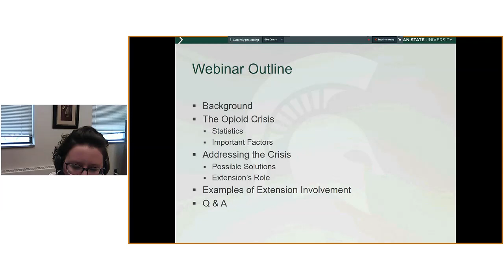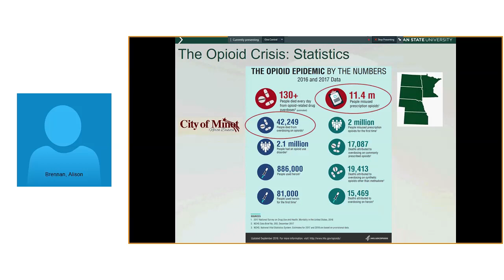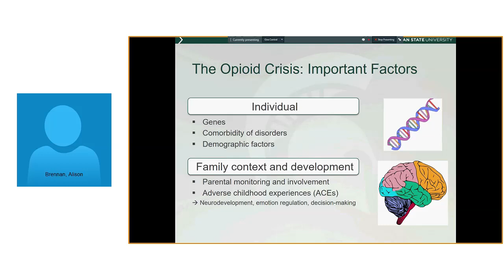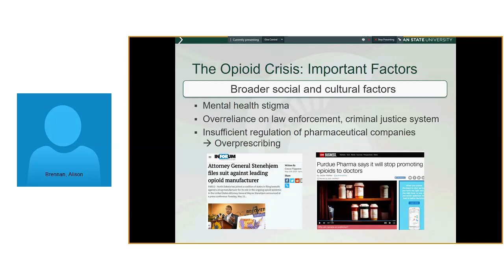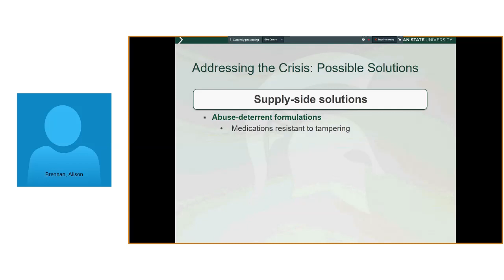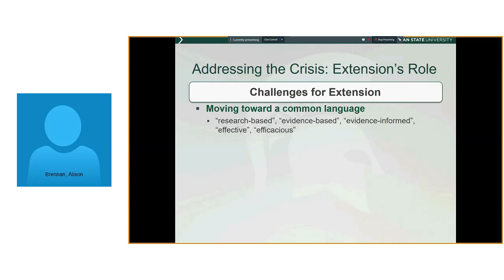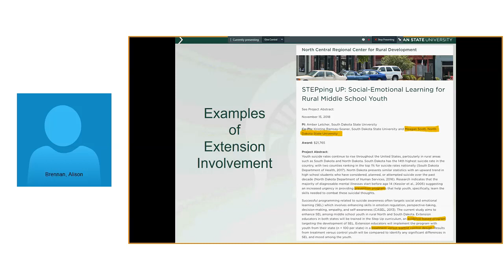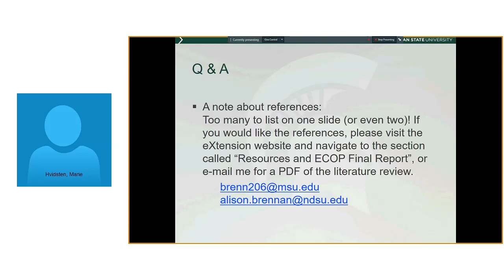Addressing Opioid Problems in the United States: How Can Extension Help?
Alison Brennan, Ph.D., Postdoctoral Research Associate, North Central Regional Center for Rural Development, Michigan State University